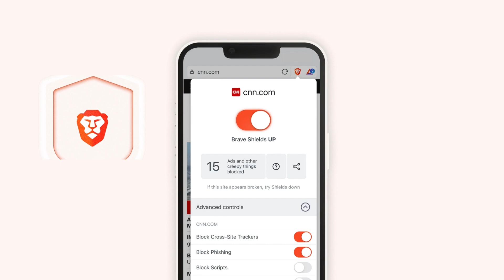Brave Browser Review: The Truth About Its Privacy, Performance & Controversies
Is Brave really the ultimate privacy-focused browser? Or is it just another overhyped product with hidden catches? In this video, we break down everything you need to know about Brave—from its privacy features and performance to its controversies and crypto rewards system.

Timestamps:

00:00 - Intro
00:43 - How Brave vs Chrome, Firefox, & Vivaldi
01:02 - Brave’s strongest privacy features
01:20 - Controversies around Brendan Eich and more
02:00 - How Brave handles Ads
02:50 - Is Brave faster than other browsers?
04:02 - Brave’s crypto-based Ad model
04:50 - Brave’s Web3 features
05:20 - Conclusion

💡 Final Verdict: Is Brave worth switching to, or are you better off sticking with your current browser? Watch till the end to find out!

💬 Drop a comment—Have you tried Brave? Do you love it, hate it, or are you on the fence? Let’s discuss!